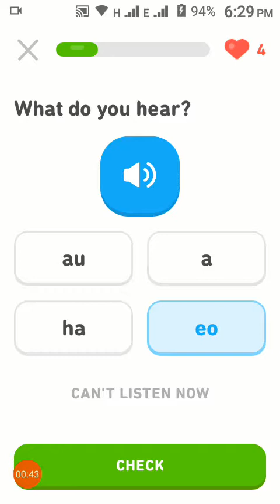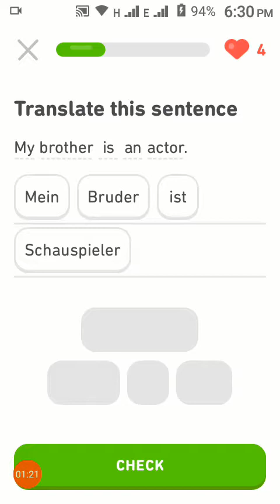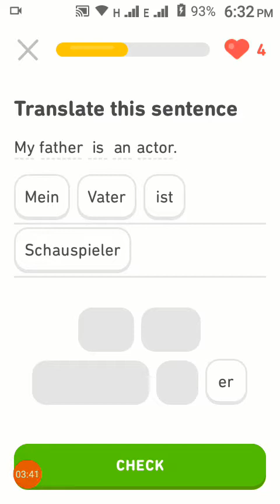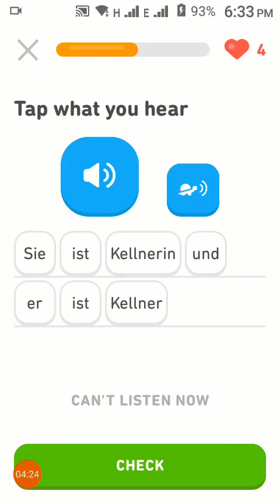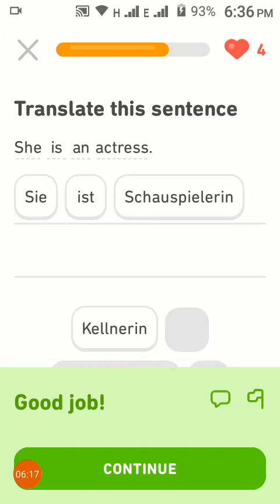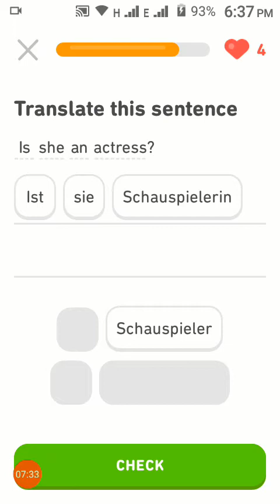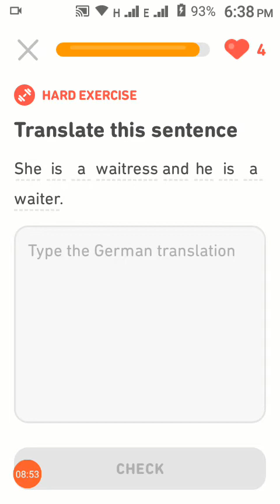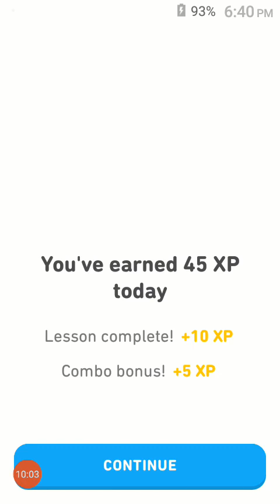Learn English and German in hindi urdu Step by step | Jobs Lesson 43 | Ashifa 786 knowledge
Mein Englisch aur German ek sath sikha raha hun jin ko English ka ek lafz bhi nahi aata ya jo apni english improve kerna chahty henwo in lessons ko follow kr key basic se na sirf english sekh skty hen bulky isky sath sath ek nae language bhi sekh sukty hen